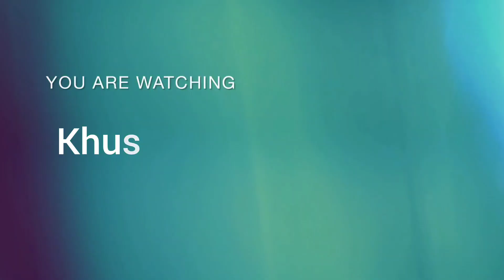How to draw a girl is writing in notebook drawing ✍ || Drawing for beginners